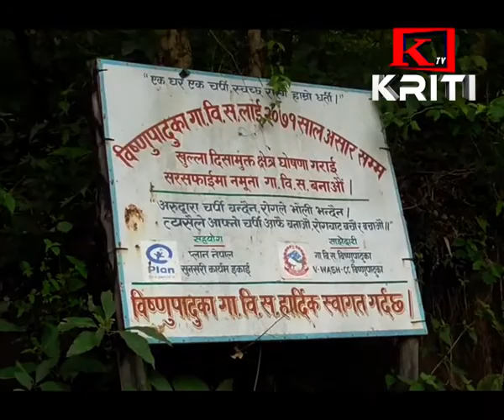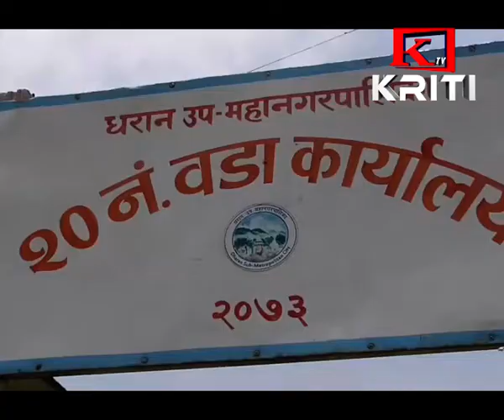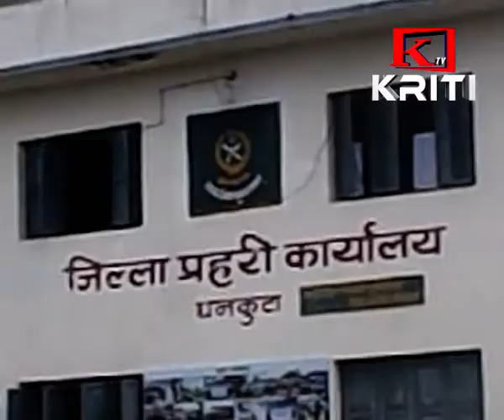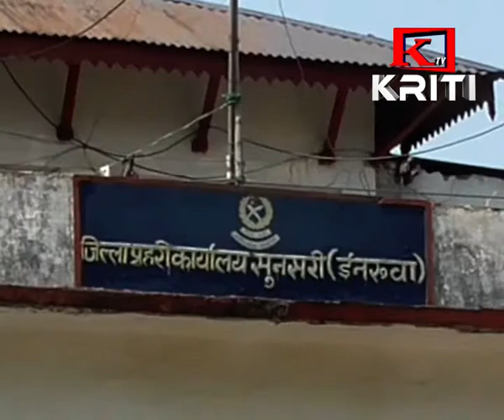KRITI SAMACHAR ASHAD 6